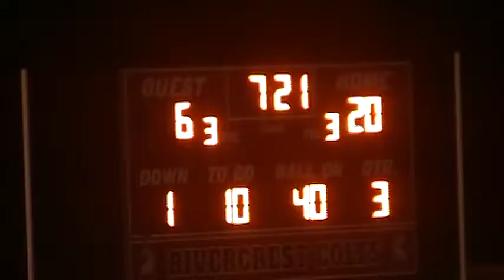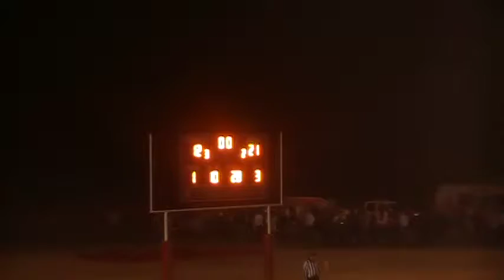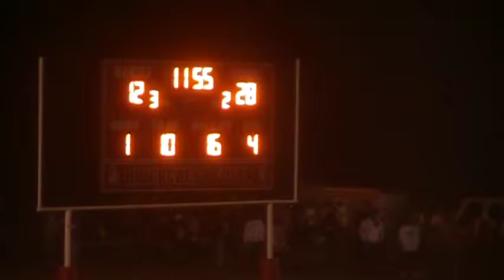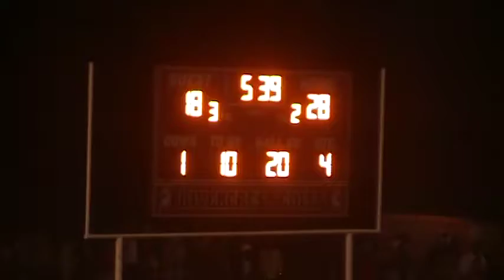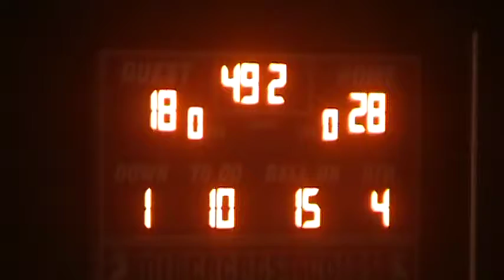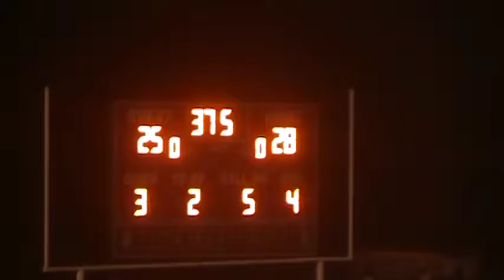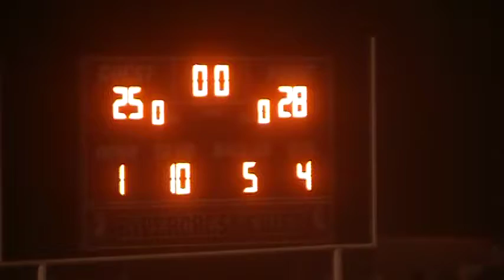OSCEOLA AT RIVERCREST 2ND HALF